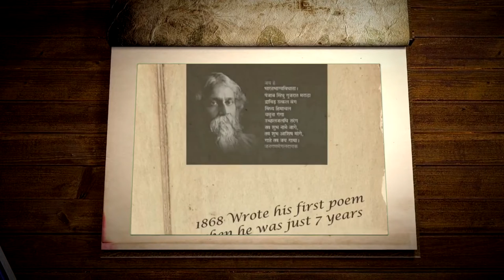মৃত্যুঞ্জয়। কবিগুরু রবীন্দ্রনাথ ঠাকুর।আবৃত্তিতে সাগ্নিক বসু।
Mritunjay bengali poem by Rabindranath Tagore.  Recited by Sagnic Basu.
Do give your valuable feedback in the comment section and leave a like as it motivates me a lot to make such videos.